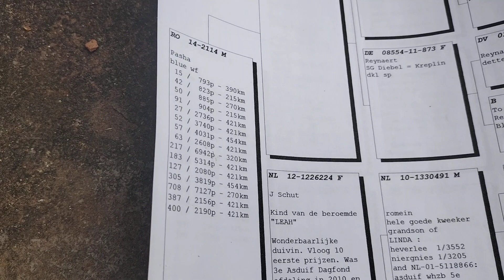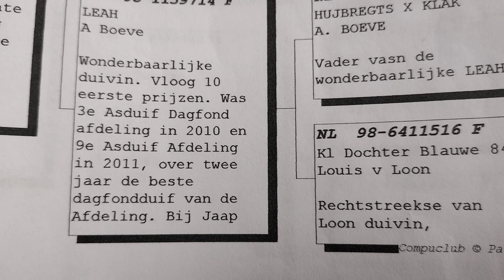ZBURĂTOR CU 15 CLASĂRI(PUI+YARLING)-DE VÂNZARE 🏆🏆🏆